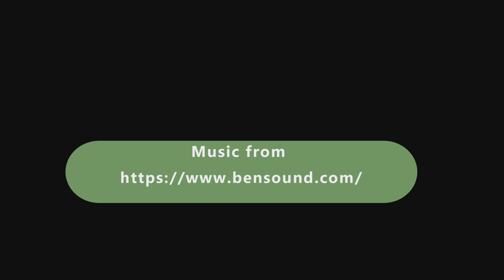Try Highlights Ardmore Marist v Karaka June 8th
Try highlights from the 38-0 win by Ardmore Marist Premier 1 v Karaka on June 8th.